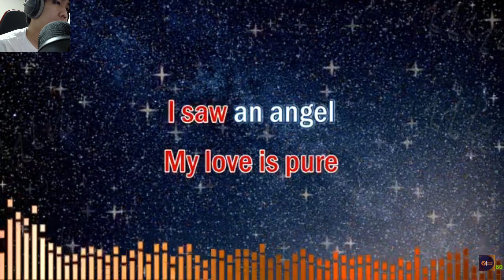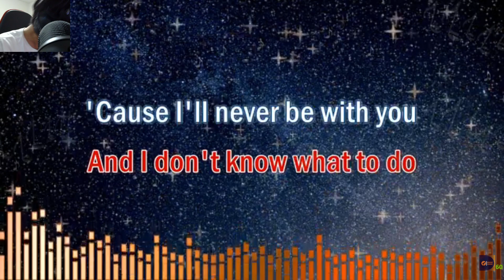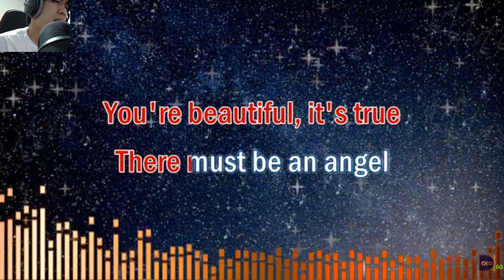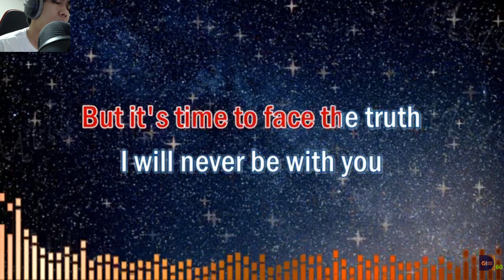You're Beautiful - James Blunt (Lil Fatz cover)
cam on ae rat nhieu